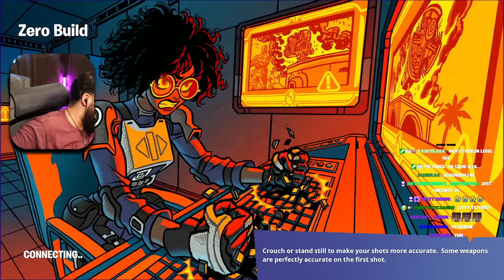This DUDE Berleezy Carries me to a 25+ kill game | Fortnite w/ Rico, Mari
Fortnite w/